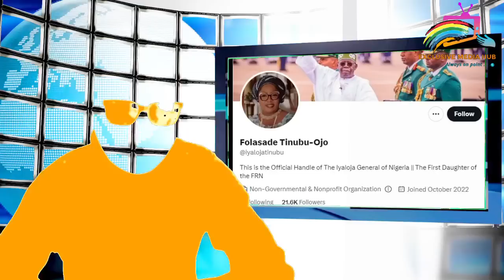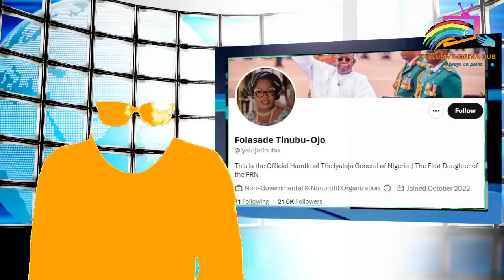SHETIMA CRY AS TINUBU'S WIFE TAKE OVER AS VP & DAUGHTER DECLARE HERSELF IYAOLOJA OF NIGERIA....